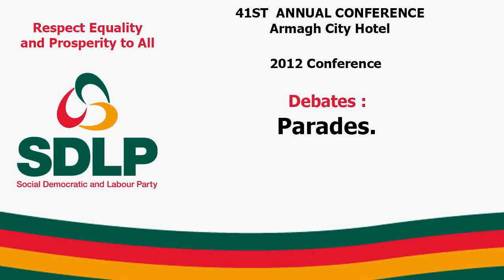SDLP 2012 Conference. Debates : Parades.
41ST  ANNUAL CONFERENCE Armagh City Hotel.
2012 Conference.
Debates on Parades.